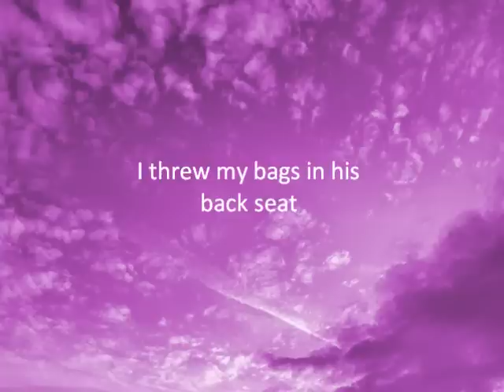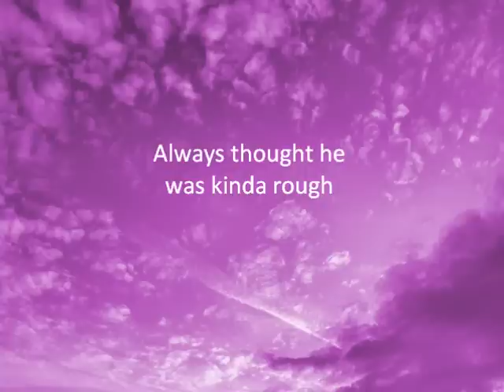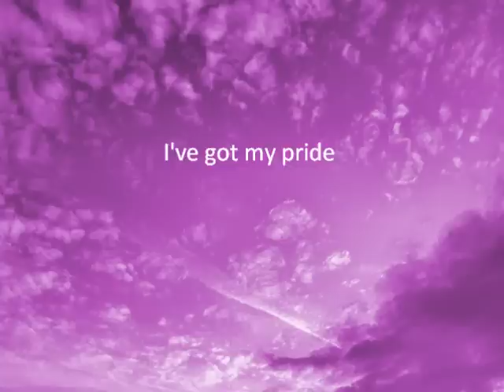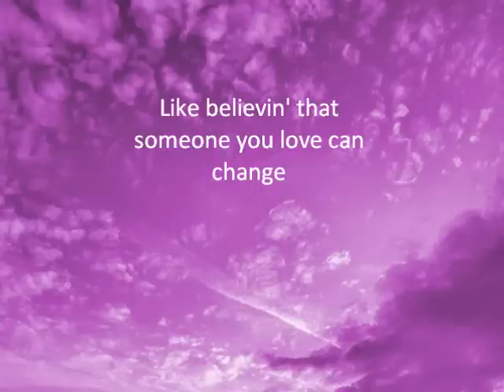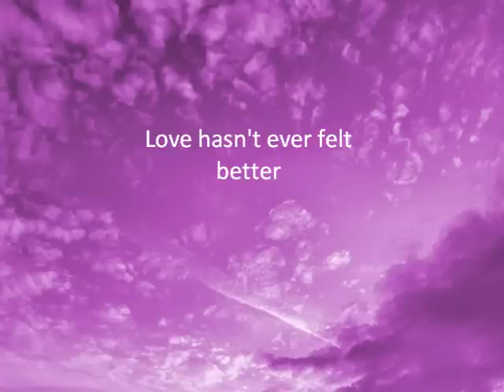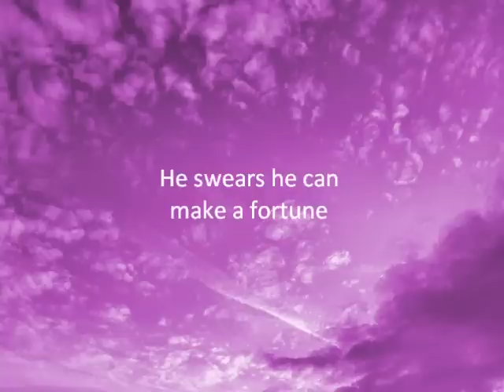things a mama don't know Lyrics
lyrics to things a mama don't know by Mica Roberts